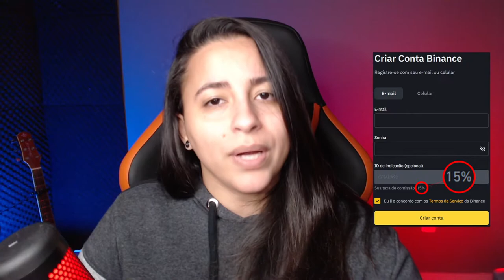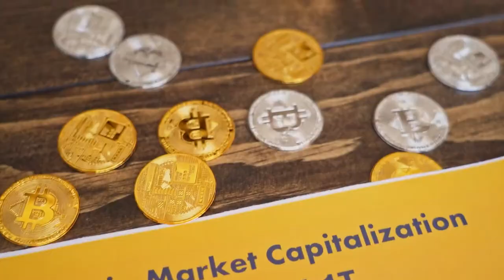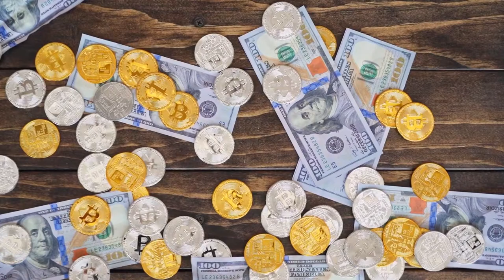AS PESSOAS PRECISAM DO ESTADO E “USAR CRIPTOMOEDAS PARA SE AFASTAR DO GOVERNO É IRONIA!”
Um bilionário acredita que utilizar as criptomoedas para se afastar do governo é uma verdadeira ironia, cometida principalmente por jovens libertários que querem um estado menor em suas vidas. Será?